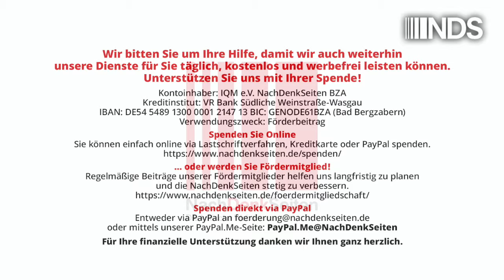Essen: Einst „Waffenschmiede des Reiches“. Nun „Plattform der europäischen Rüstungsindustrie“? | NDS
Essen: Einst „Waffenschmiede des Reiches“ für die Nazis – nun zentrale „Plattform der europäischen Rüstungsindustrie“?!
 | Bernhard Trautvetter | NachDenkSeiten-Podcast | 14. Oktober 2024

Vertreter des militärisch-industriellen Komplexes haben sich vom 8. bis zum 10. Oktober in der Messe Essen getroffen, um über NATO-Strategien für das Schlachtfeld des 21. Jahrhunderts zu beraten. Gleichzeitig wird die öffentliche Meinung massiv manipuliert. Von Bernhard Trautvetter.

Artikel veröffentlicht am: 14. Oktober 2024 um 9:00
Autor: Bernhard Trautvetter (Gastbeitrag)
Sprecherin: Ala Goldbrunner
Titelbild: Alexander Steamaze / Shutterstock